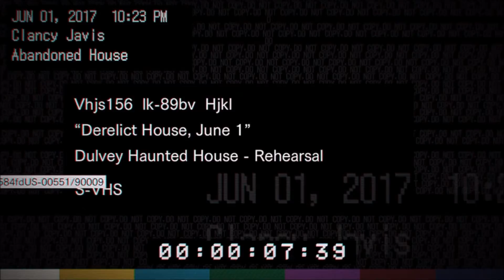Different Ending?!? - Resident Evil 7 Teaser #3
If you enjoyed this video don't forget to drop a like !